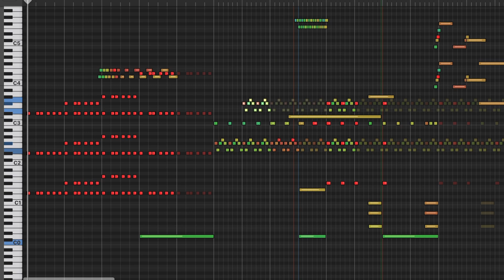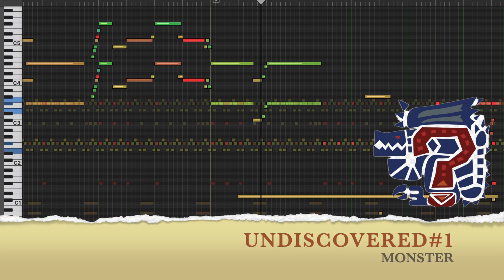UNDISCOVERED MONSTER #1(FMM)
Another fan made monster hunter piece I made! what kind of monster do you think of?

I tried a new way of video making, and I kinda like it better!

support me so I can upload more!

FMM mean Fan Made Music